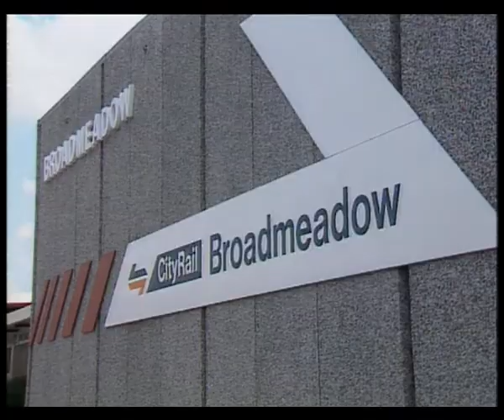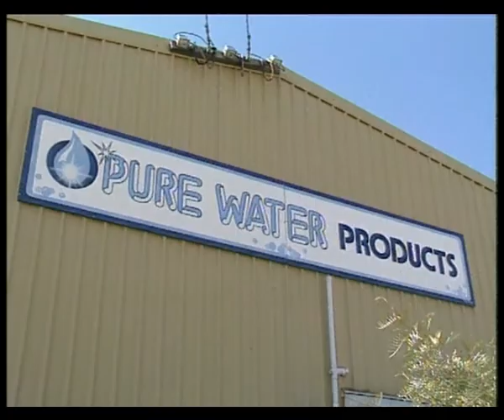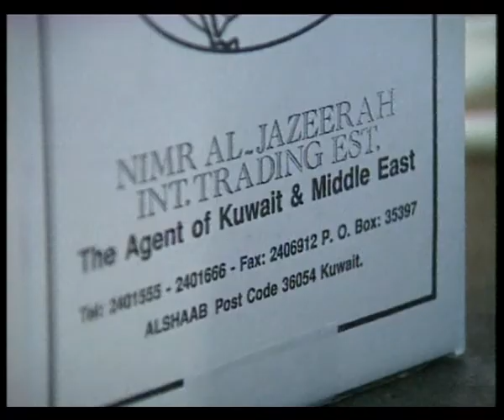10B 90 News item NBN Television March 1991